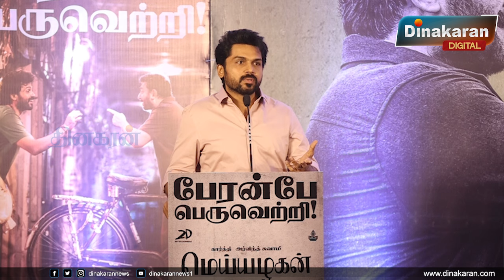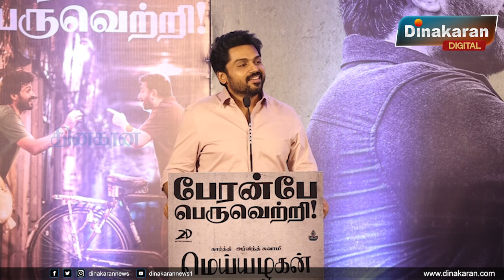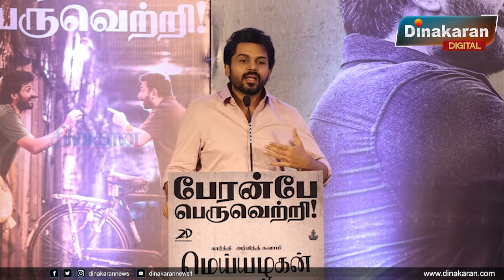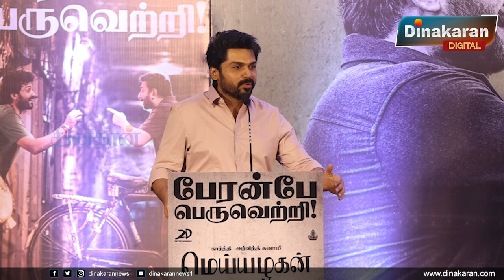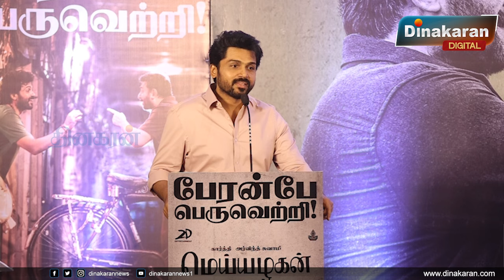அண்ணி சொன்ன வார்த்தை! - Karthi Emotional Speech at Meiyazhagan Success Meet | Dinakarannews.